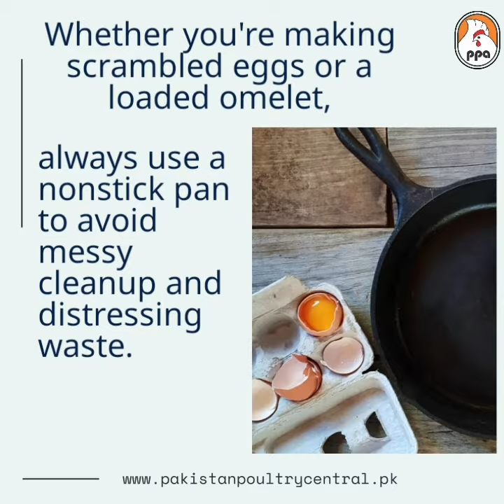Do not use a cast-iron skillet to cook scrambled EGGS